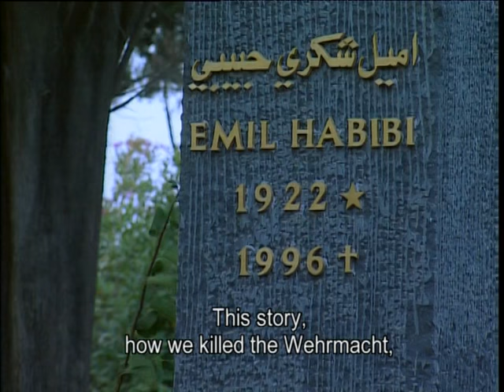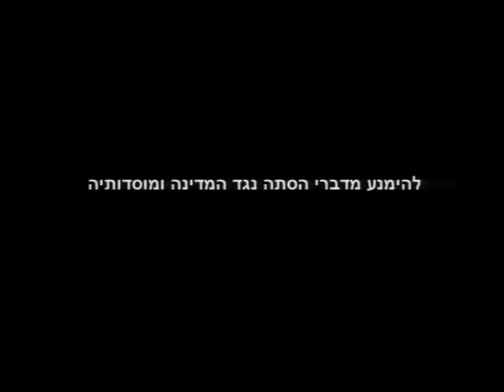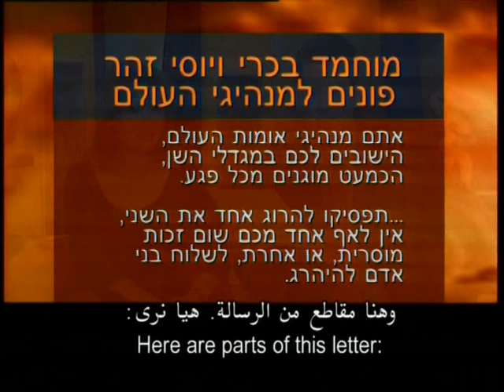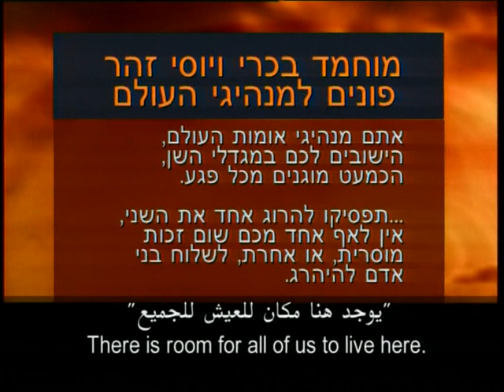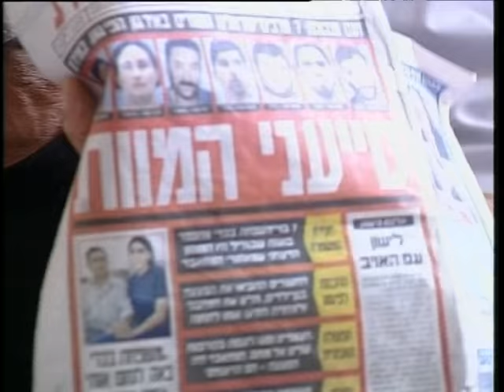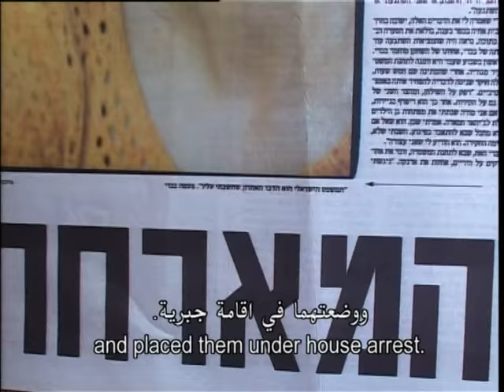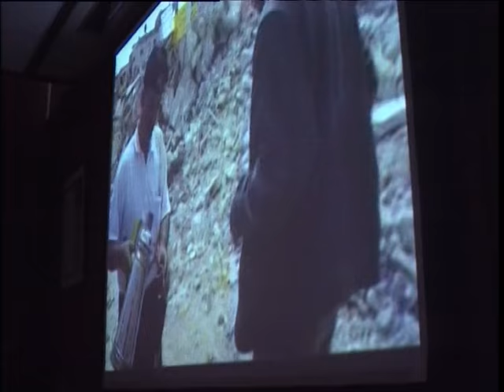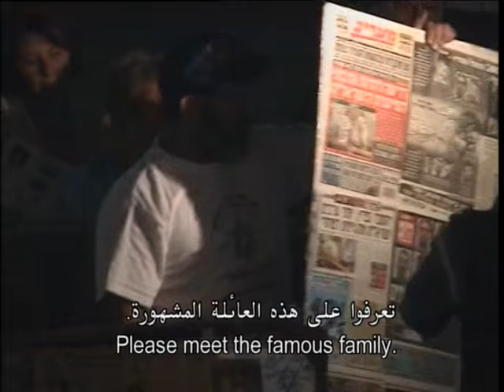من يوم ما رحت - since you left - محمد بكري part1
Renowned actor and director Mohammad Bakri visits the grave of Emil Habibi, a Palestinian politician and author, who was Bakri's mentor for years. Mohammad tells Emil what happened to him and to their beloved land since Emil passed away. With the October 2000 events, the Palestinian Intifada, the terror attacks and counter terror operations in the background, Mohammad tries to continue his creative work and spread his ideas of coexistence between Arabs and Jews.